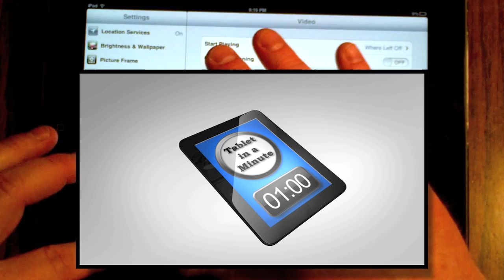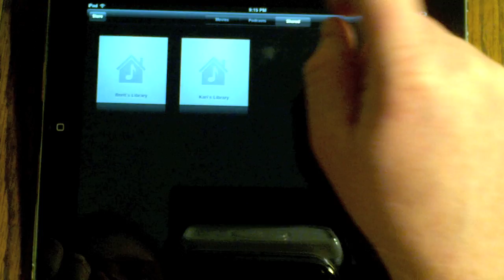How to use and enable Home Sharing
This video shows you how you can stream videos and music from your computer to your iOS device without syncing them on your home network.

Apple Pencil
iPad 6th Gen
Smart Keyboard
iPad Pro